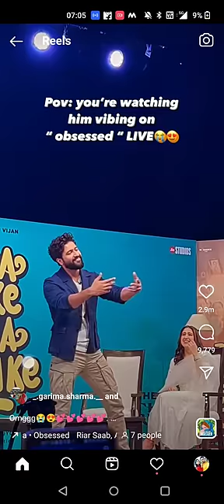live viral dance#vickykaushal gaddiyaan uchhinya rakhiya#trending